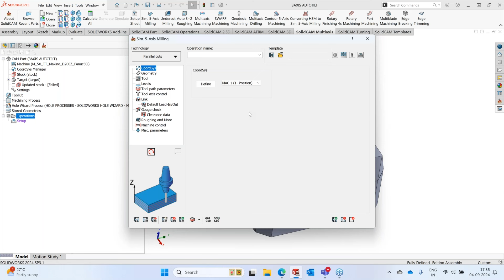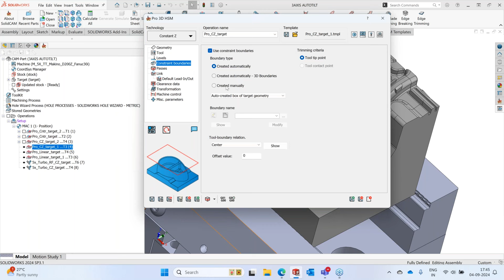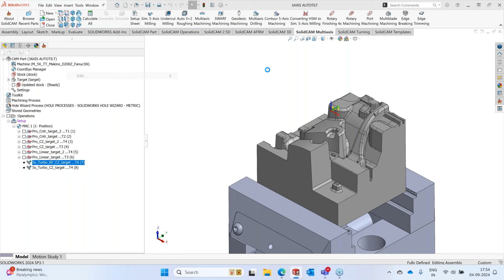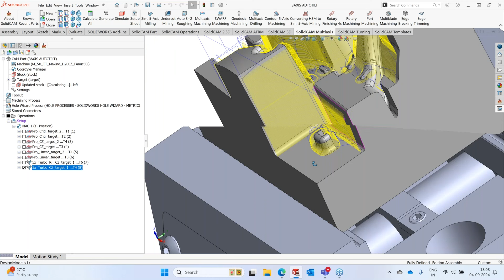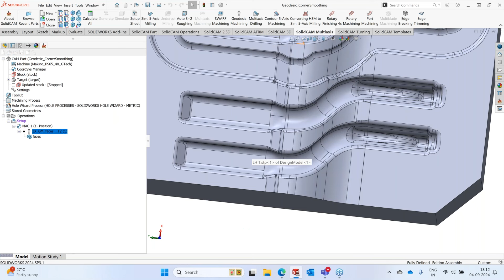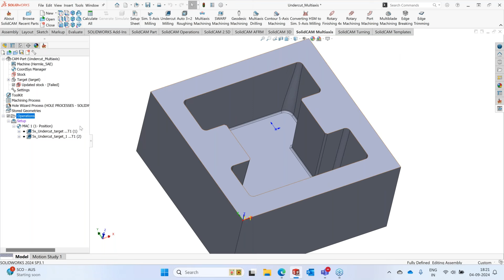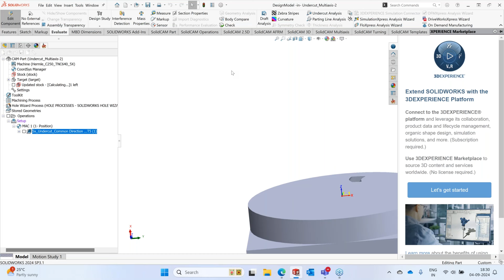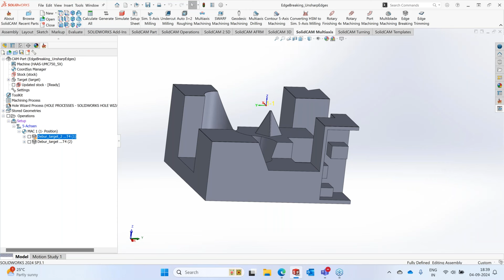SolidCAM 2024 - Sim5X Latest Advancements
Presented by Amod Onkar.

Watch our latest webinar on SolidCAM 2024 SP2, where we will showcase the latest advancements in Sim5X Machining. This session provides you with in-depth insights into the new features that can enhance your machining processes, improve efficiency, and elevate your productivity.

Webinar Highlights:

•  Enhanced GUI Interaction Speed
•  Multi Axis UnderCut Machining
•  Geodesic Machining Enhancements
•  Spiral Patter in Swarf Machining
•  Enhancements in Radial Adaptive Roughing
•  Enhancements in Edge Breaking with Taper Tool
•  Edge Breaking - Spiral Cutting
•  Turbo 5 Axis Milling - Using Beta Options